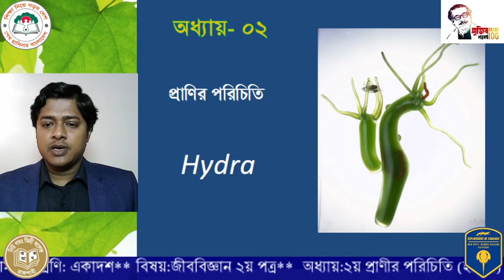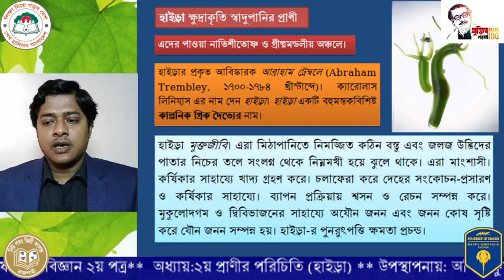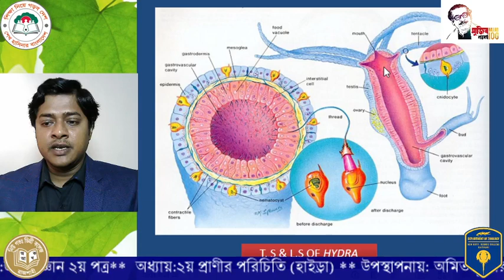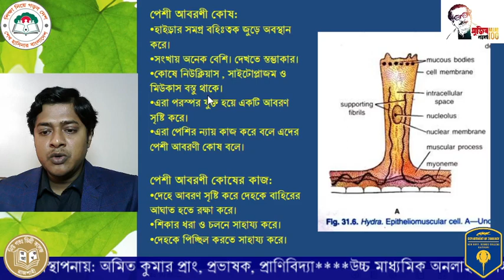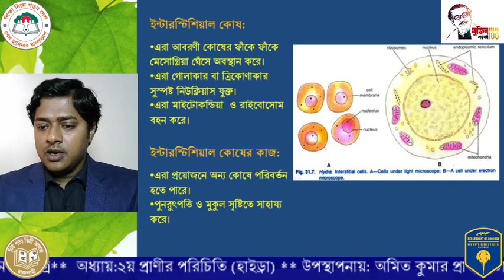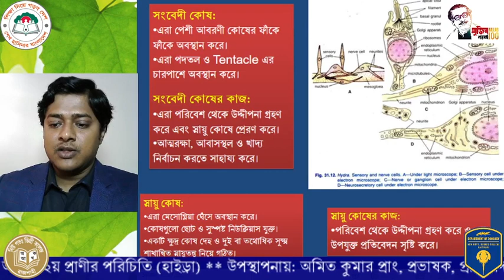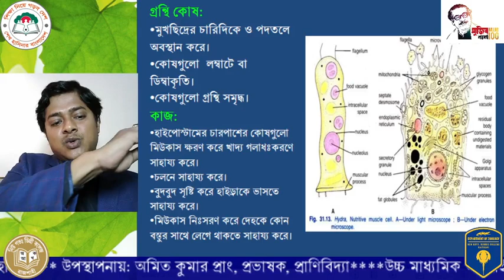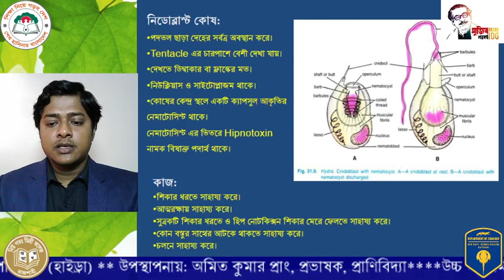HSC (Class-XI) Online Class: Biology 2nd Paper (Topic: Hydra)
Presented by: Amit Kumar Pk, Lecturer Zoology, New Govt. Degree College, Rajshahi